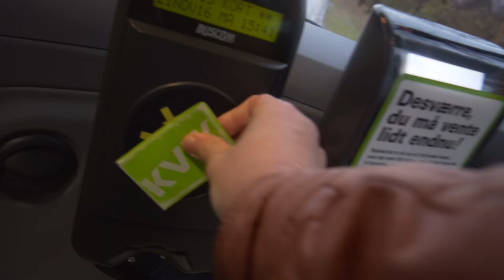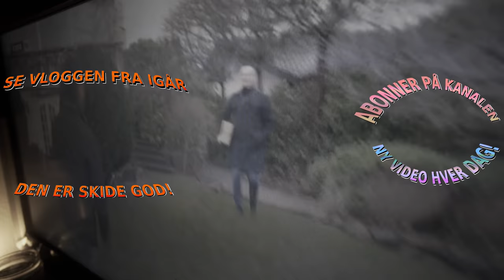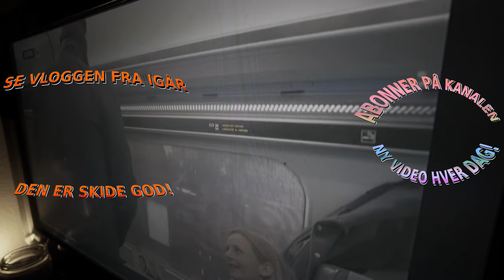BEDSTE TOAST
// Casper Harding